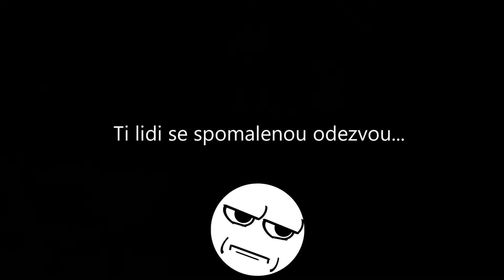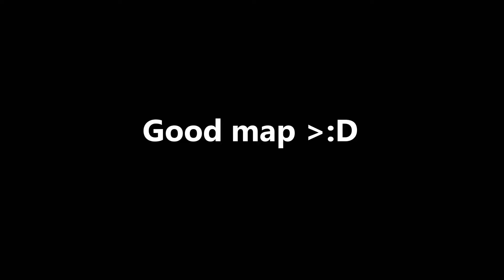TF2 CZ DeGroot keep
zajímavá mapa :D
Dáme 35 liků?

Skype: SHADOW MARTIN CZ GAMER
Koukni na můj instagram: shadow_martin_cz
Facebook i Messenger: ShadowMar CZ

Chceš být můj kámoš ? Přidej si mě nebo se ozvi